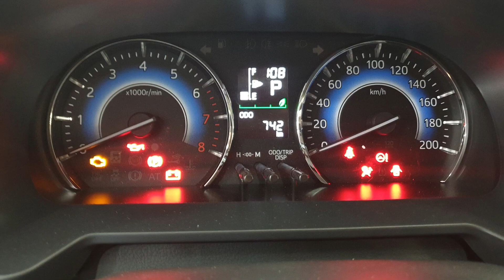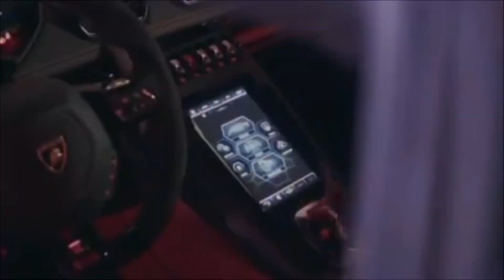ឡានលក់បន្ទាន់តម្លៃ $3មុឺន ស្ដើង | TOYOTA RUSH 2020 TRD | Toyota Plus Cambodia | sale car in Cambodia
📢🌟ប្រញាប់ឡើង ទិញភ្លាមបានភ្លាម មិនចាំបាច់រងចាំទេ ចំនួនមានកំណត់💵$3XXX ស្ដើង
🚙 🎊TOYOTA RUSH 2020 TRD🎉 ពណ៌ស
☎ធ្វើការទាក់ទងមកនៅពេលនេះលោកអ្នកនឹងទទួលបានតម្លៃពិសេស📲💰💵
⚡ពណ៌ ស 7xxKm 2BFxxxx
🔑Smart Key ប្រើប៊ូតុងចុចបញ្ឆេះ
📍ទំហំស៊ីឡាំង 1.5L 4ស៊ីឡាំង ប្រអប់លេខ 4 វគ្គអូតូ
👍ពោងសុវត្ថិភាព 8 គ្រាប់ ហ្រ្វាំង ABS
👉ពូក កាំម៉្ញៃ ពណ៌ខ្មៅ 7 កៅអី
🚗កំរឹតស៊ីសាំង 100km ត្រឹមតែ 6លីត្រ
📝កាត់ឈ្មោះជូនឥតគិតថ្លៃ
🔧ធានាជូន2 ឆ្នាំ
ទីតាំង: ស្ថិតនៅតាមបណ្ដោយផ្លូវសាធារណៈរដ្ឋឆែក (169) ខាងជើងវិទ្យាល័យបាក់ទូក ក្បែរក្រសួងទេសចរណ៍